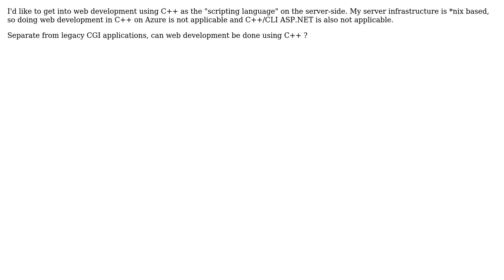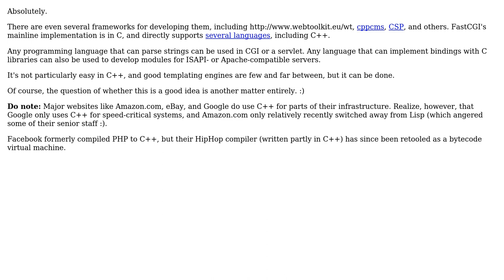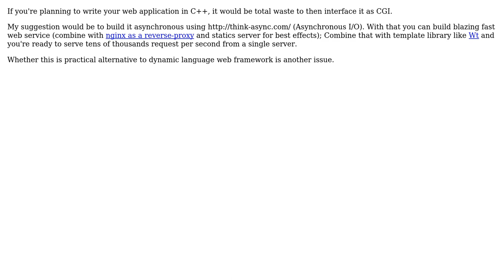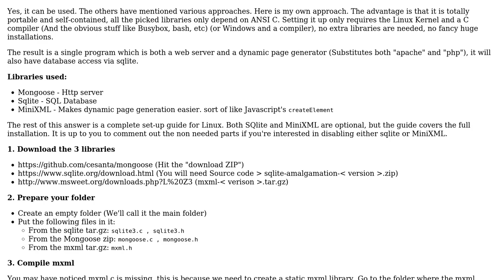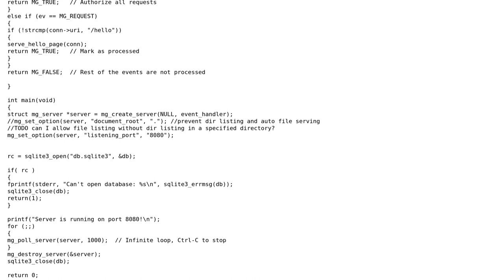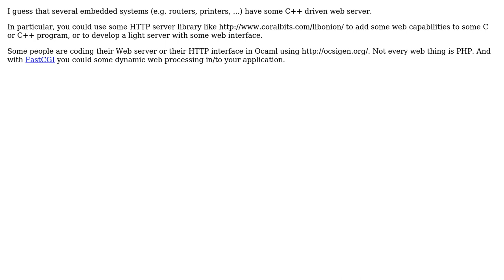Can C++ be used as a server-side web development language? (9 Solutions!!)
Can C++ be used as a server-side web development language?

With thanks & praise to God, and with thanks to the many people who have made this project possible! | Content (except music & images) licensed under CC BY-SA | Music | Images & others | With thanks to user zuallauz user Vitor Py user vartec user Steven A. Lowe user Scott Davies user Hello World user greyfade user gbjbaanb user Basile Starynkevitch user Avatar_Squadron and the Stack Exchange Network Trademarks are property of their respective owners. You are responsible for your own actions.